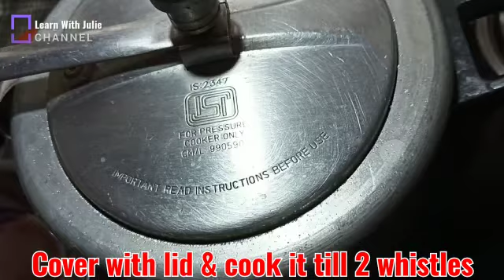Tomato Rice /टोमेटो राइस / தக்காளி சாதம்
Dear Viewers
In today's Recipe,we will see how to prepare  Tomato Rice /टोमेटो  राइस    / தக்காளி சாதம்  easily at home.
This dish  is a South Indian dish used in  Box and  also carried for Short Journey.
Hope you will try this dish.

Try these following South Indian Lunch Box Recipe.